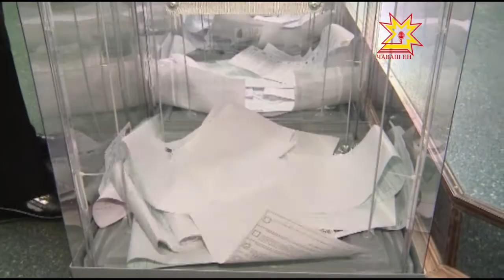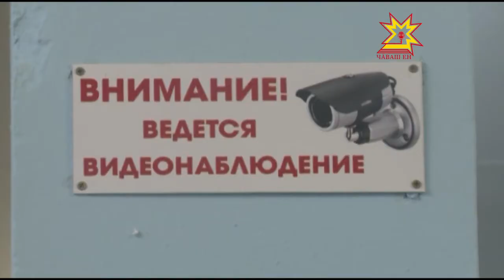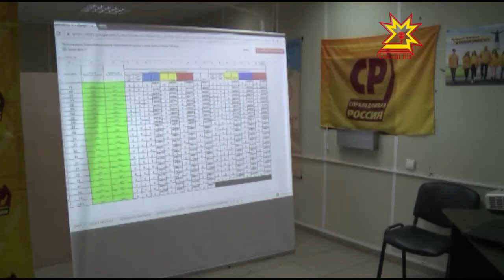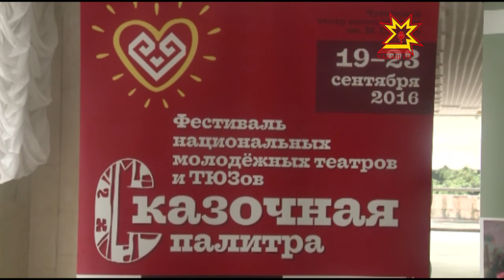Республика 19.09.2016 на русском языке. Вечерний выпуск